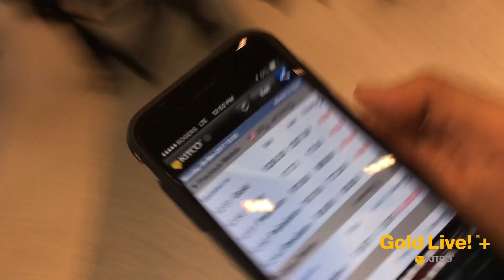Will Safe Haven Gold Respond to Turkish Crisis?